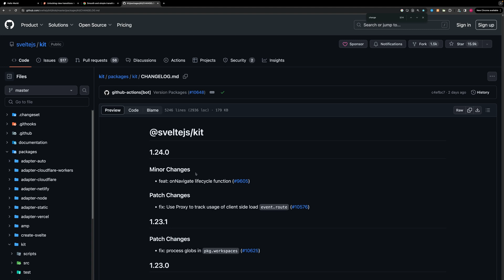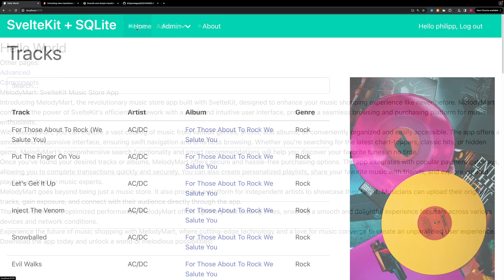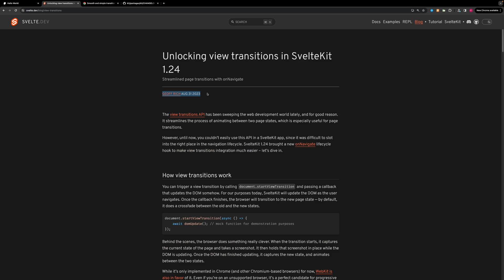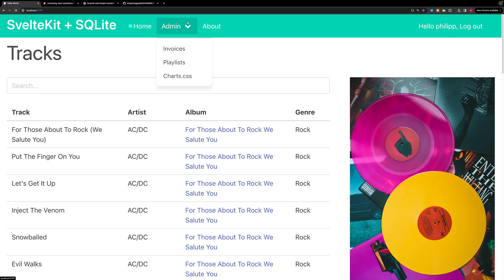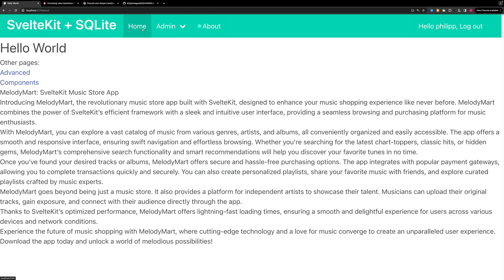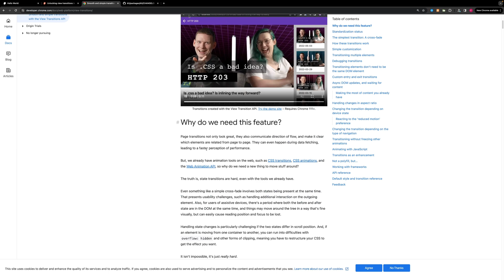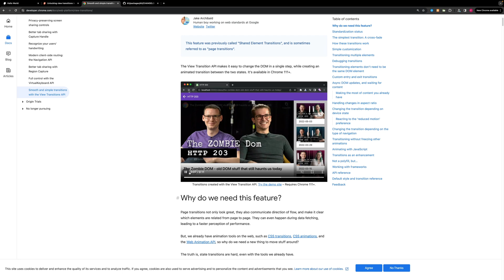Smooth Page / View Transitions in SvelteKit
In this tutorial, learn how smoothly transition between pages in SvelteKit.

Timestamps:
Todo...